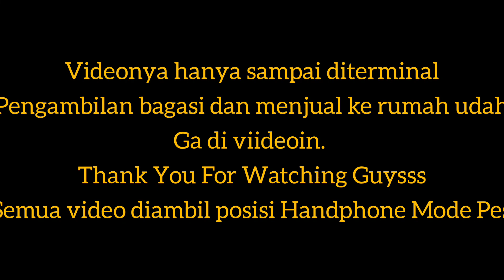Akhirnya Pulang || Sebulan lebih liburan || Ambon-Sanana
Selama kurang lebih 12 jam di Kota Ambon setelah transit dari Kota Makassar, akhirnya hari yang tunggu-tunggu pun tiba bagaiaman tidak selama sebulan lebih liburan saatnya kami untuk pulang ke Sanana Kepuluan Sula. Jarak tempuh dari Bandara Internasional Pattimura Ambon ke Bandara Emalamo Kepulauan Sula Sanana sekitar ± 45-50 Menit. Puji Tuhan, cuaca selama penerbangan sangat baik ☺😍